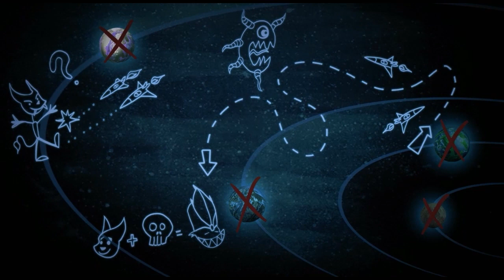[OST] Ratchet & Clank Future: Tools of Destruction - Tachyon's Apogee Station Attack Plan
Musics are extracted from the original video files. Strangely, some sounds from the video remains.
For people who would like to try, it's the track n°1 in video file.